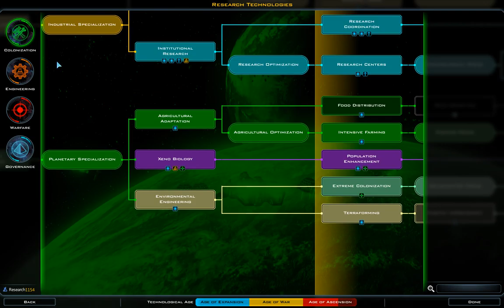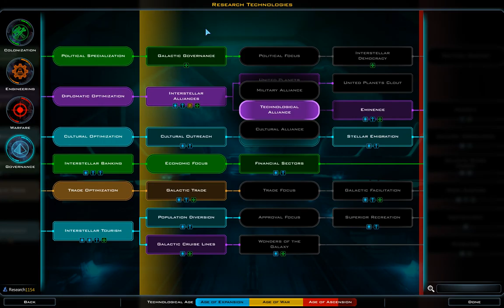Galactic Civilizations III: Godlike galaxy 170-175